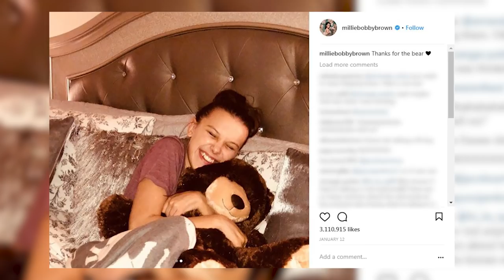Millie Bobby Brown DELETES Pics Of Jacob Sartorius Amid Cheating Rumors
Thank you to the National Highway Traffic Safety Administration for sponsoring this episode justdrive If you’re texting, you’re not driving

From the looks of it, Millie has closed the door on their once adorable relationship.
If you didn’t think this week could get any worse, well, it kinda did. After all of the reports and rumors of Tristan Thompson cheating on Khloe Kardashian comes yet another rumored cheating scandal and this time it has to do with Jacob Satorius and Millie Bobby Brown.
As the rumors of Jacob cheating on Millie hit the interwebs, it didn’t take too long for MBB to take action and purge any and all traces of Jacob from her Instagram. HOWEVER, there’s still the picture of Millie hugging the bear Jacob supposedly gifted her, but that one was cute and TECHNICALLY he’s not in the picture, so there’s honestly no point in getting rid of that one.
Now some fans believe that Millie unfollowed Jacob on social media but a quick search will show that the two are still following each other on Instagram and Twitter. Neither Milie nor Jacob have publicly said anything about the cheating allegations that have surfaced, but seeing as how these two are pretty open with their fans – it’s safe to assume that we’ll all know the truth behind these rumors very soon.
What do you guys think of all of this? Do you think the end is near for Millie and Jacob or do you think they’ll continue to be with each other despite the rumors? Leave your thoughts on this in the comment section below.